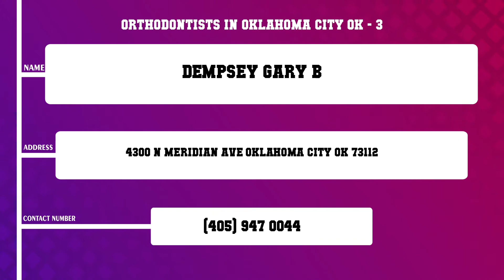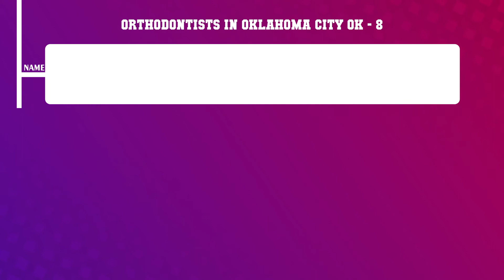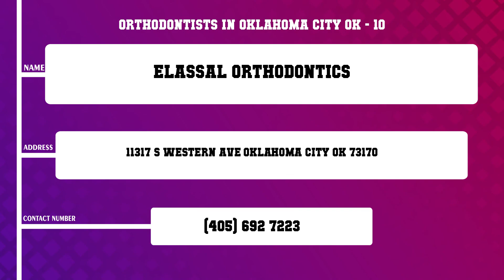Top 10 Orthodontists in Oklahoma City, OK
Top 10 Orthodontists in Oklahoma City, Most popular Orthodontists in Oklahoma City, OK, What are 10 best Orthodontists in Oklahoma City City?

List of Business/Service Listed in this Video related to Orthodontists:
Bozalis William G
Endodontic Associates
Dempsey Gary B
Bohanon Beth
Oral Facial Surgery Of Oklahoma Dr Craig Wooten DDS
Crossroads Family Dentistry
Garetson Paul K
Affordable Dental
Zylinski Christian G Dds
Elassal Orthodontics

Content of this Video:
10 Most Famous Orthodontists in Oklahoma City OK
Best 10 Orthodontists located near Oklahoma City
Oklahoma City Top Business related to Orthodontists